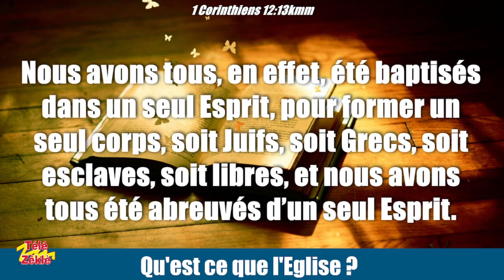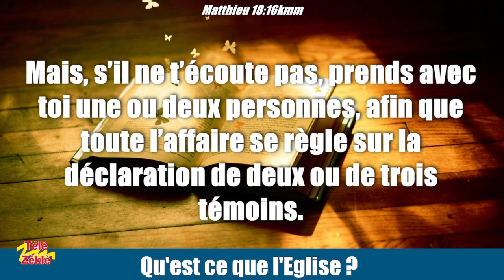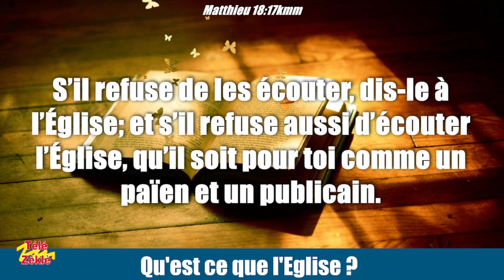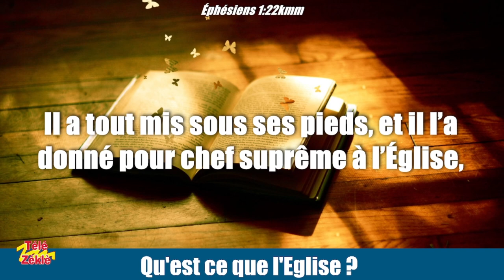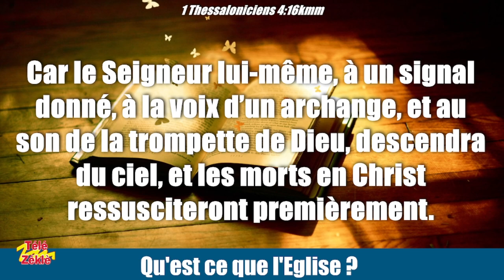QU'EST CE QUE L'EGLISE ?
Les gens le mot Eglise avec les religions ou le temple dans lequel ils se rassemblent pour adorer Dieu. Cependant nous devons savoir le fondement réel de l'église son rôle et sa finalité.

Nos Emissions en direct  |  Mercredi et Samedi: 21h00 - 22h00